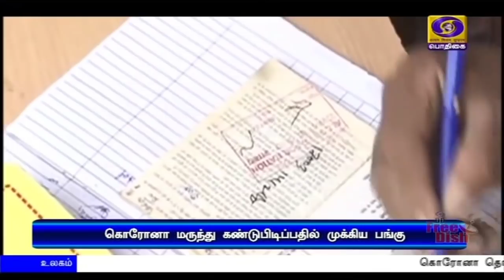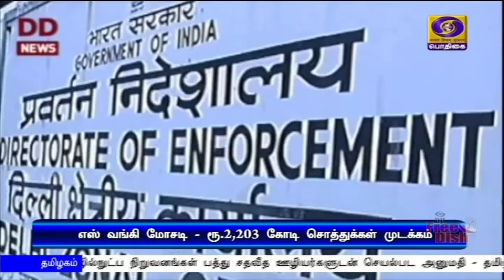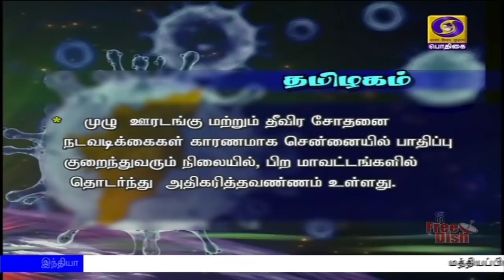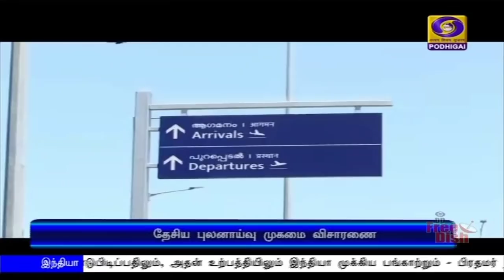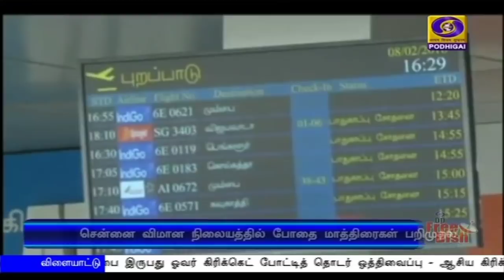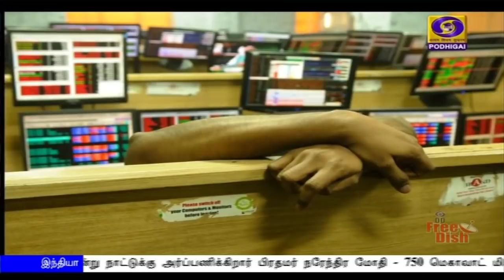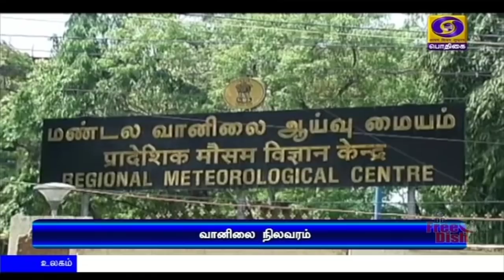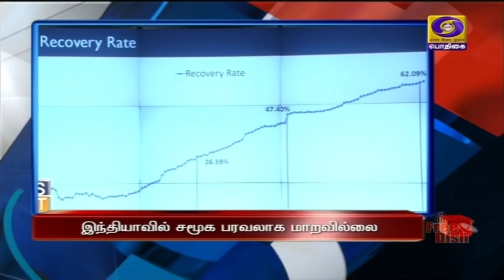பொதிகை காலை 8.00 மணி செய்திகள் [10.07.2020]PodhigaiTamilNews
மத்தியப்பிரதேச மாநிலம் ரேவாவில் மாபெரும் சூரிய மின்உற்பத்தி திட்டத்தை பிரதமர் நரேந்திர மோதி இன்று நாட்டுக்கு அர்ப்பணிக்கிறார்.
  ** 750 மெகாவாட் மின் உற்பத்தி செய்ய இலக்கு.

கொரோனா தொற்றுக்கான தடுப்பு மருந்தை கண்டுபிடிப்பதிலும், அதன் உற்பத்தியிலும் இந்தியா முக்கிய பங்காற்றும் - பிரதமர் நரேந்திர மோதி உறுதி.

இந்தியாவில் கொரோனா தொற்று சமுக பரவலாக மாறவில்லை - மத்திய சுகாதாரத்துறை அமைச்சகம் விளக்கம்.Visit : TamilNews - Doordarshan